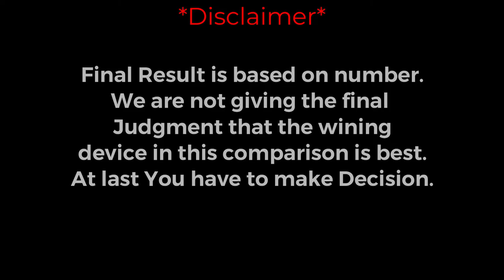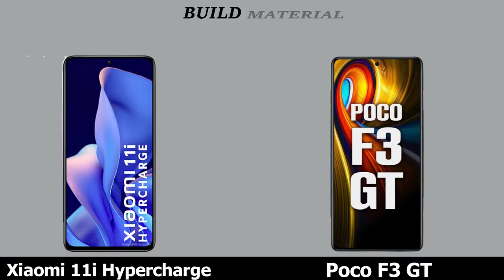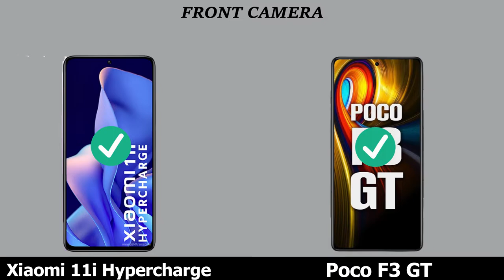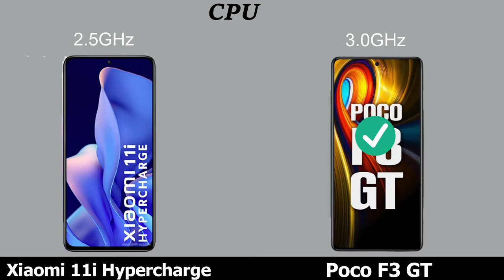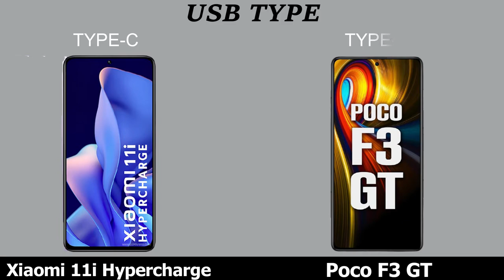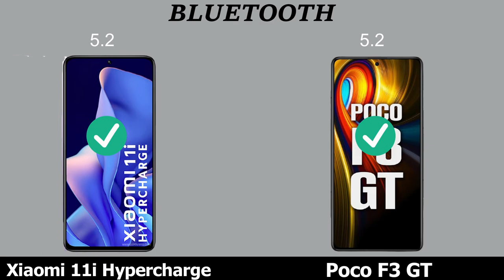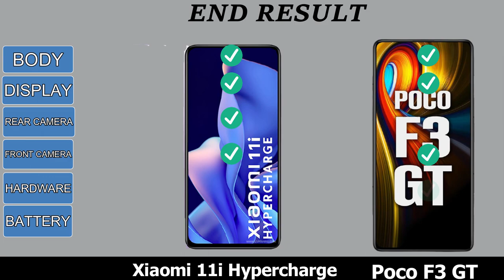Poco F3 GT vs Xiaomi 11i Hypercharge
Poco F3 GT Vs Xiaomi 11i Hypercharge review.
Full Comparison Of Poco F3 GT Vs Xiaomi 11i Hypercharge .
Vivo v23 pro vs Xiaomi 11i Hypercharge   comparison and review.

Topic Covered:
Vivo v23.
Vivo v23 pro.
Vivo v23 pro vs Poco F3 GT.
Vivo V23E 5g vs Xiaomi 11i Hypercharge 5g .
Vivov23 Pro  vs Xiaomi 11i Hypercharge.
Poco F3 GT vs Vivo V23 pro comparison.
vivo v23 pro Indonesia.
vivo v23 pro camera.
vivo v23 pro charging.
vivo v23 price.
Xiaomi 11i Hypercharge vs.
Vivo v23 pro vs.
Xiaomi 11i Hypercharge review.
Xiaomi 11 series.
Xiaomi 11i Hypercharge 5G Unboxing.
Xiaomi 11i Hypercharge pro speed test.